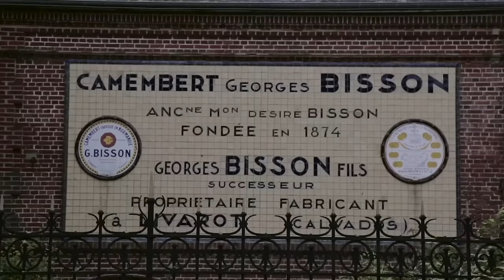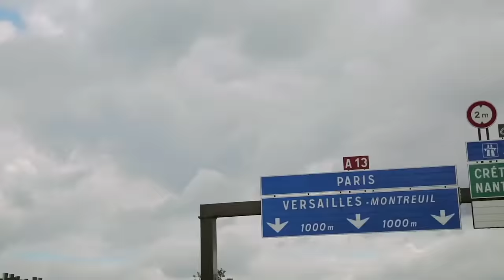CSMA Club: Cycling from Brighton to Paris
CSMA Club (now Boundless) Brighton Pier to Paris bike ride to support Guide Dogs, UK charity for the blind and partially sighted.

Find out more about the charities supported by the Boundless Foundation